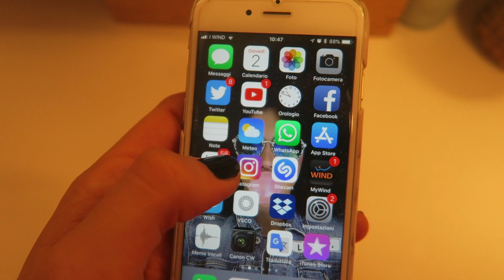Daily Bread #1 | Vi porto con me al CET di Mogol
Non perdere il prossimo episodio!

➤ Le Mie Canzoni su i T U N E S

➤ Le mie Canzoni su G O O G L E P L A Y

➤ Le mie Canzoni su S P O T I F Y